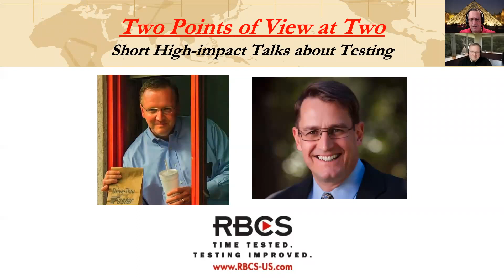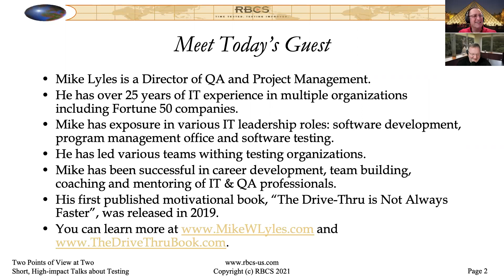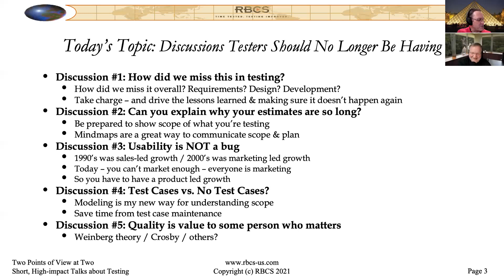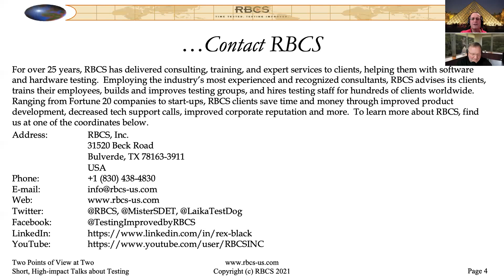TPVT Two Discussions to Stop Having